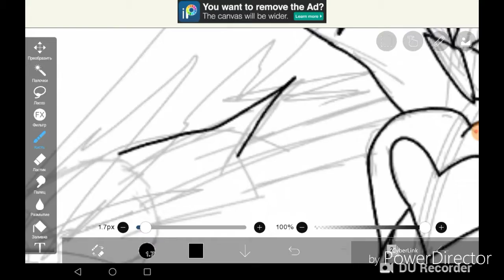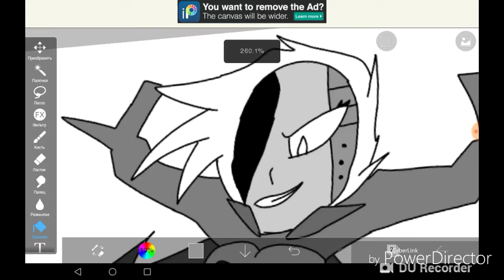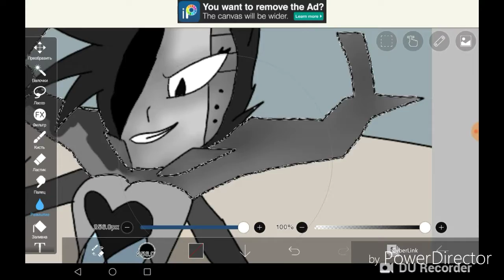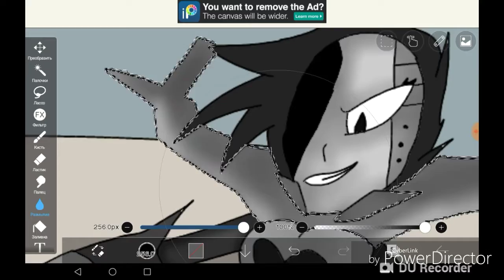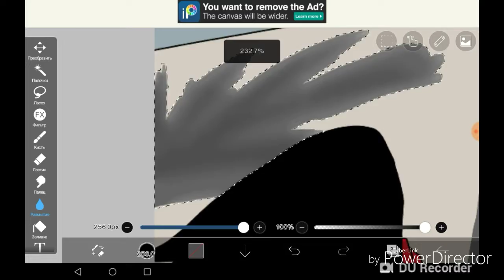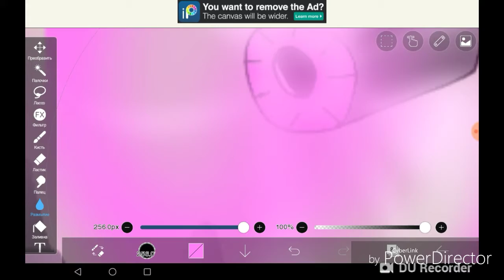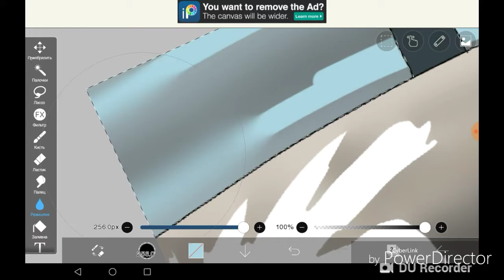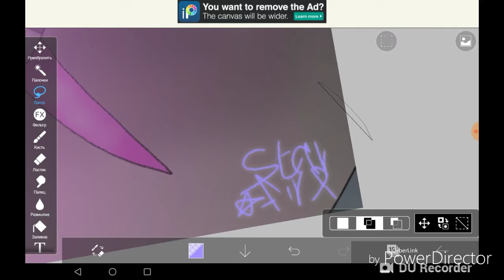Speed Draw DarknessTale Mettaton Neo vs Nightmare Frisk